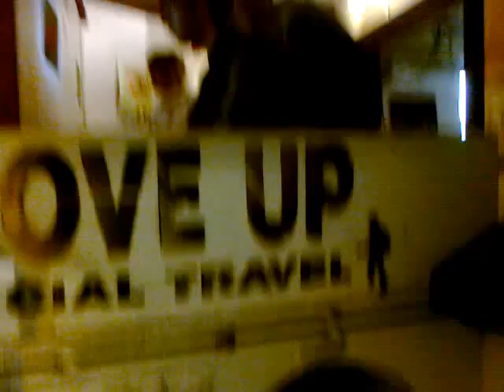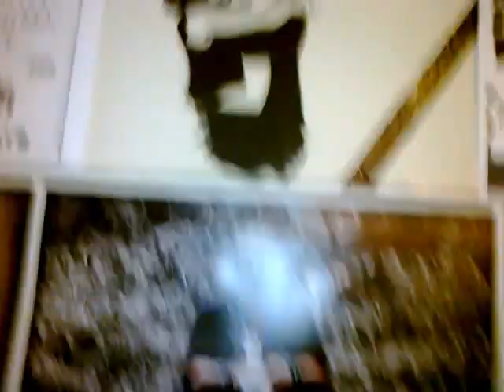Cantiere, centro congressi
promo del CS Cantiere, di Milano, realizzato durante l'AHAcktitude 09. Realizzato con video-cell, progetto Estetiche Mobili.